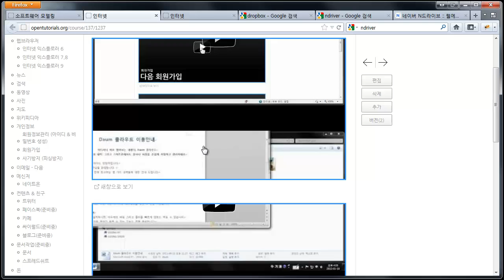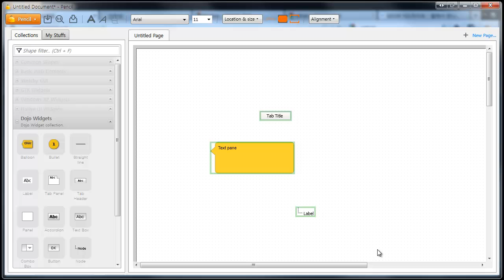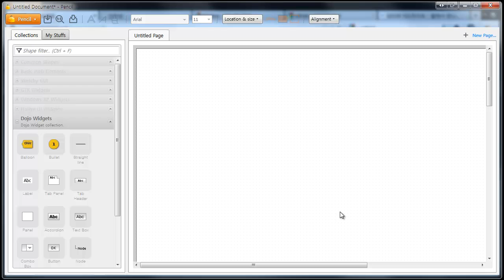pencil (협업) 5